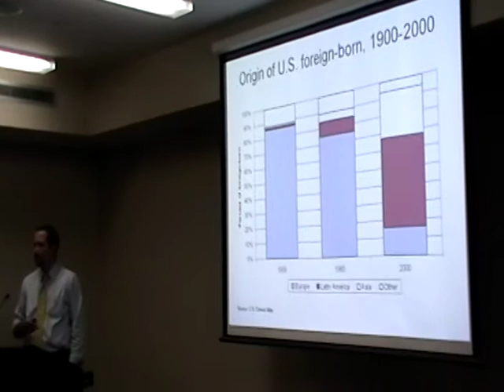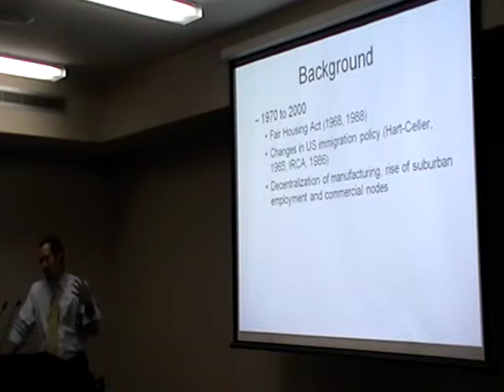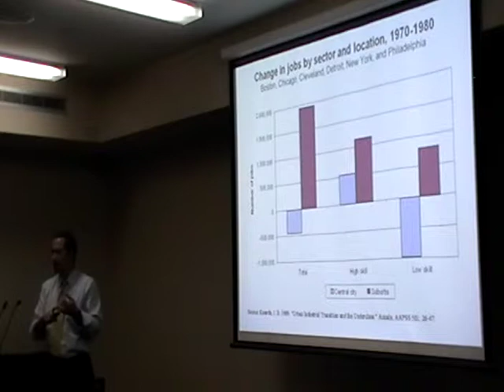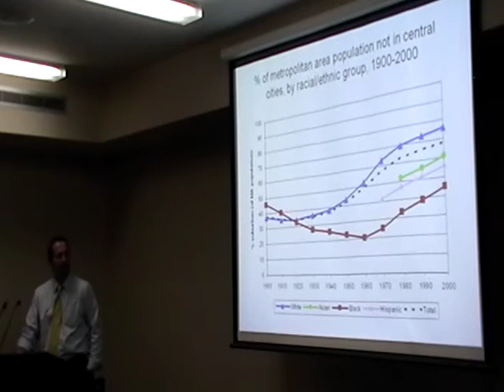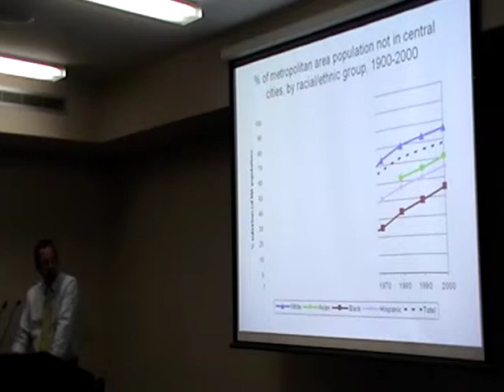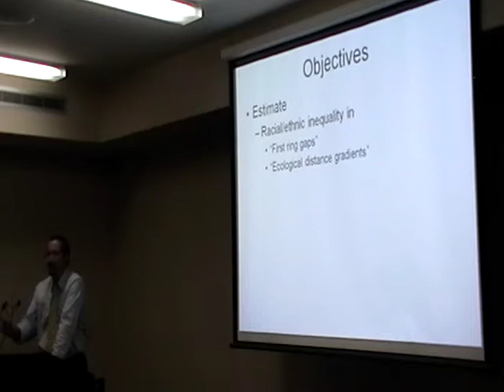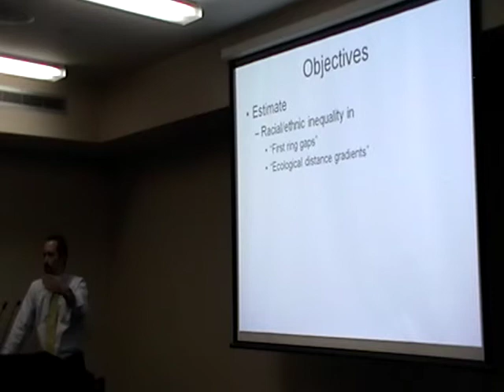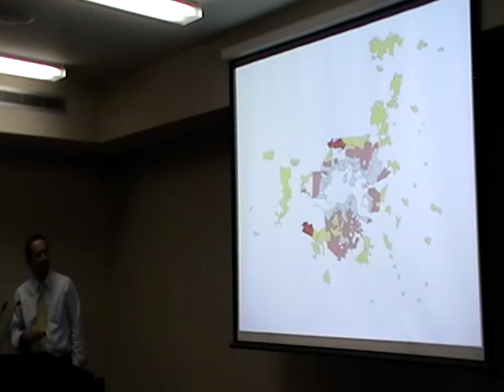Taft Lecture, Urban Humanities Series: Dr Jeffrey M Timberlake 3/5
Dr Jeffrey M. Timberlake, Associate Professor of Sociology at the University of Cincinnati gives the Talk: "Confined to the Inner Ring? Patterns of Minority Suburbanization in US Metropolitan Areas.